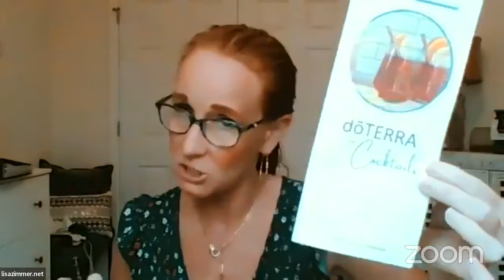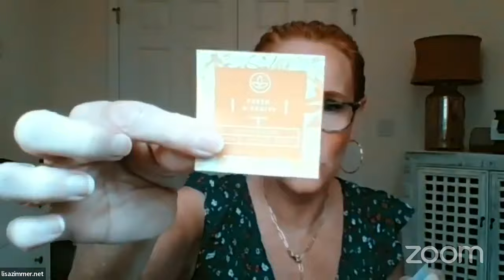PB Restore & Shinrin-Yoku // YAYOILS PUBLIC EDUCATION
Amazon Favs:
10 ml rollers - I like clear with plastic rollerball
2 oz glass spray bottles
300 ml -500 ml diffusers
1000 mL diffuser
104 Essential Oil Carrying Case
30 oils case
Vitamin case
15 ml dropper bottles

💦 Want to Get Started with Oils? Start with me for as low as $7.50 if you don’t already have a doTERRA account!